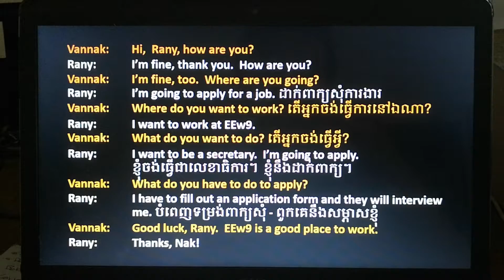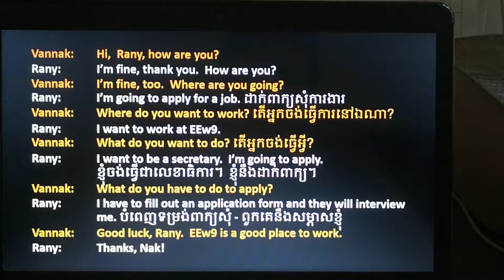Chapter 5 Lesson 2